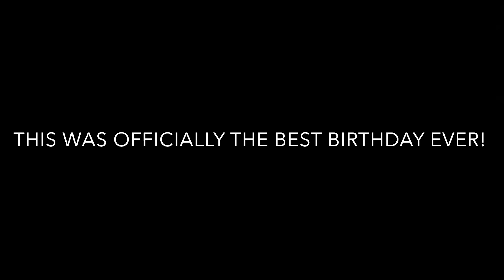My 24th Birthday at Jonas Brothers Concert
Sorry I haven’t uploaded in a while. I hope you enjoy this video! I will try and upload more often.